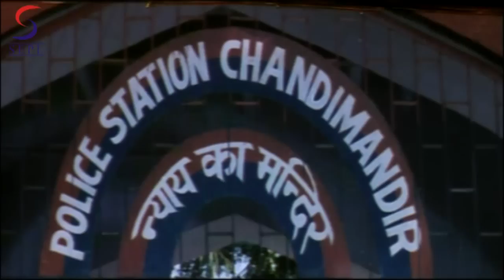Do Krodhi - Full Movie Part 10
Do Krodhi is an Action Hindi movie